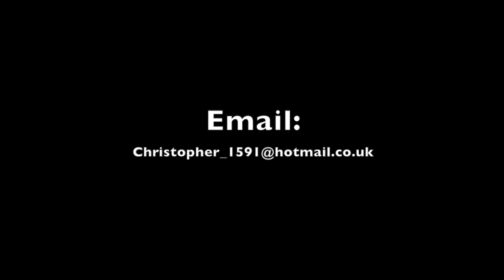Skyline - A Golden Ticket Perfomance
Choreographed By Chris Clark